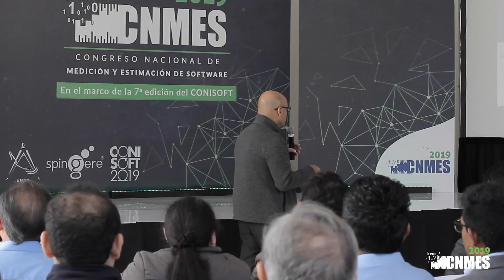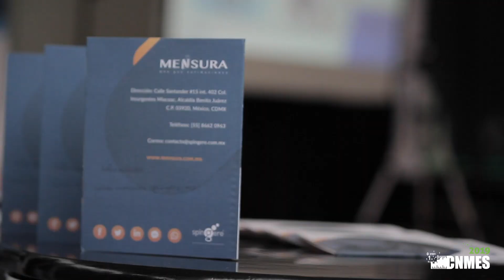CNMES2019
CNMES es el foro donde se da el intercambio de ideas relacionadas con la medición y la estimación de software entre profesionistas, estudiantes, clústeres, empresas desarrolladoras y demandantes de productos de software.

En su 4ª edición se llevo a cabo el día 24 de octubre en el Centro de Ingeniería Avanzada de la UNAM, Ciudad de México, así mismo fue parte del marco de la 7ª edición de la Conferencia Internacional de Investigación e Innovación en Ingeniería de Software (CONISOFT2019).